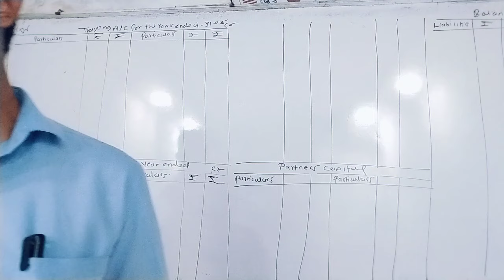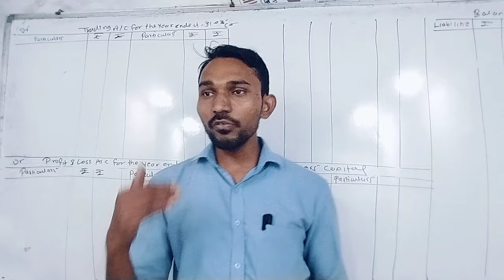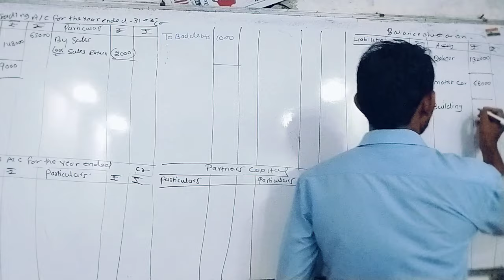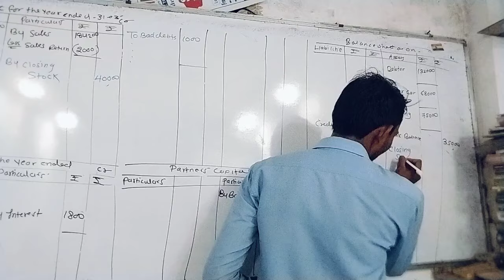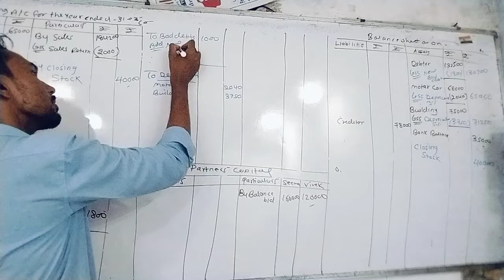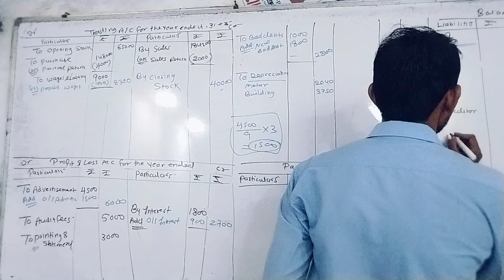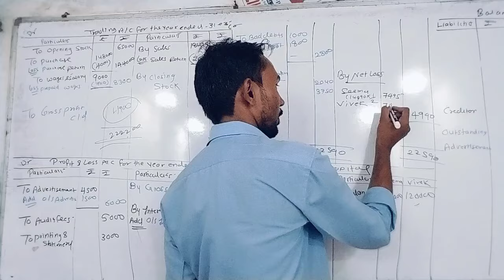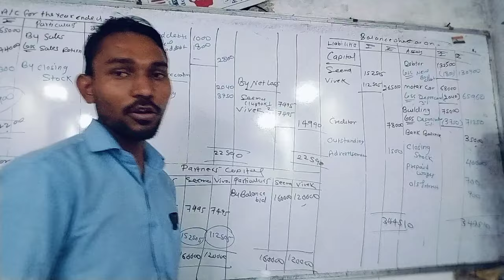Partnership Final Account || Practical Questions August 2023 Solution || Class -12th BK || Atul Sir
Class -12th BK partnership Final Account
Partnership Final Account short cut trick by Atul Sir
Trading Account
Profit and loss Account
Balance Sheet
Most Imp adjustment
Class -12th BK Lecture
SYJC BK Lecture
Atul Sir BK Lecture
Class -12th BK most imp Questions
Class -12th BK Objectives
Partnership Final Account Short Cut Trick Lecture  by Atul Sir
NPO Short Cut Trick Lecture by Atul Sir
Admission of Partner Short Cut Trick Lecture by Atul Sir
Retirement of Partner Short Cut Trick Lecture by Atul Sir
Death of Partner Short Cut Trick Lecture by Atul Sir
Dissolution of Partner Short Cut Trick Lecture by Atul Sir
Bills of Exchange Short Cut Trick Lecture by Atul Sir
Issue of Shares Short Cut Trick Lecture by Atul Sir
Class -12th BK 2024 New Syllabus
SYJC BK New Syllabus
Maharashtra Board Exam Most Imp Questions
Follow Instagram I'd @Atulsir_1